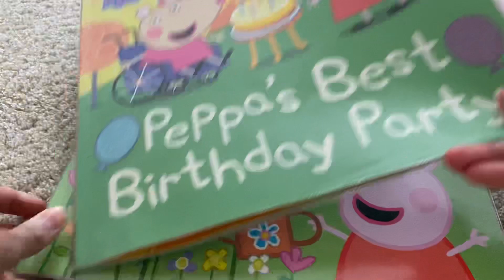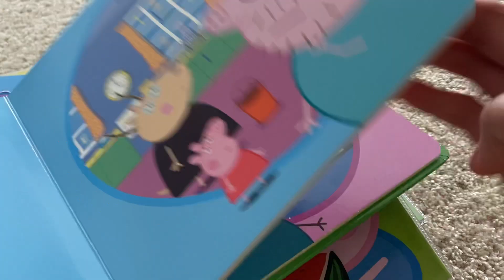Peppa Pig books - Read Aloud Books For Toddler and Children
Peppa Pig book collection

Read aloud books for Children and Toddler

Lots of Peppa Pig book for reading.